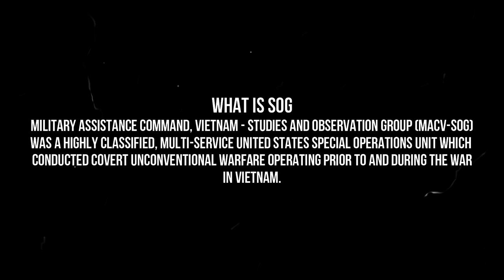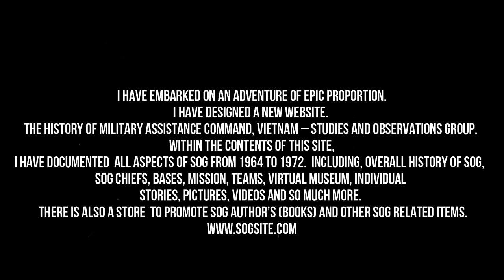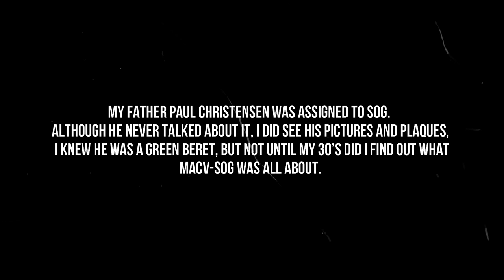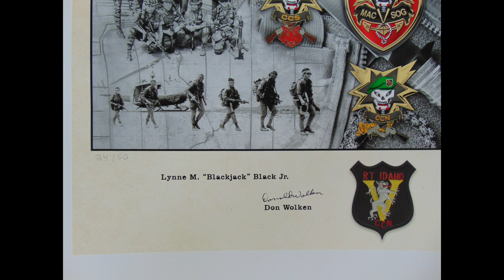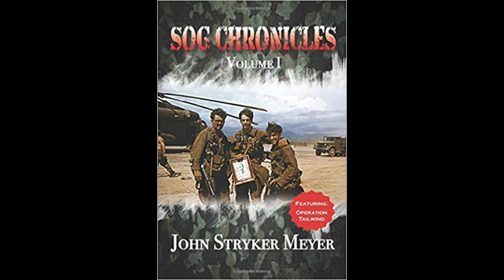Special Forces MACVSOG RT Idaho Signed Print SOG Special Forces John S. Meyer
MACV-SOG RT Idaho Signed  Print.  Historical Print signed on October 21, 2021 at the Special Operations Association Reunion (SOAR).  Only 50 prints were signed.   Signed by John Meyer, Spider Parks and Don Wolken
For more about John-- See John Meyer's books

Please support our mission to keep the history of MACV-SOG alive.

- GoPro HERO11 Black
- GoPro Media Mod (HERO11
- DJI Mic (2 TX + 1 RX + Charging Case), Wireless Lavalier Microphone